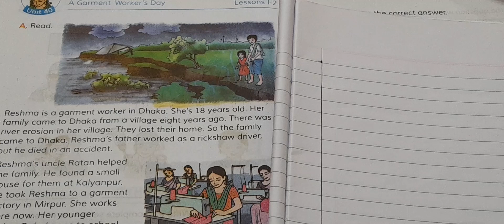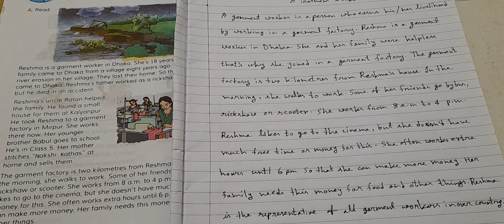A Garment Worker paragraph//class 3,4,5//English for today